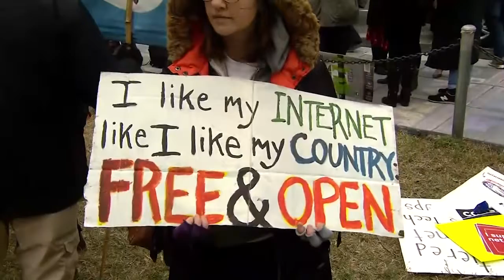Net Neutrality Proposal Marketing Video